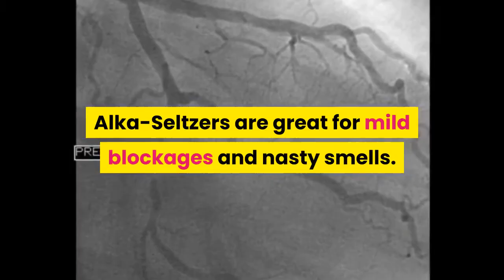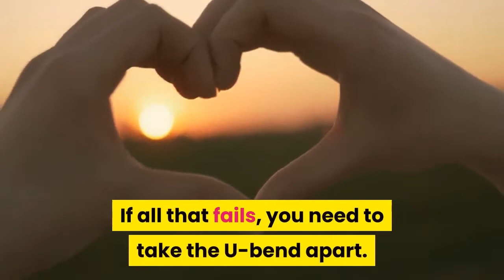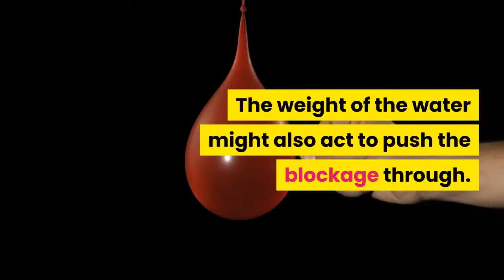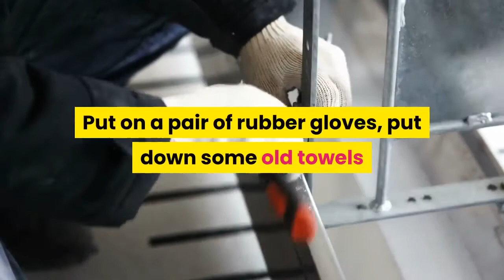how to unblock a sink yourself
how to unblock a toilet without a plunger